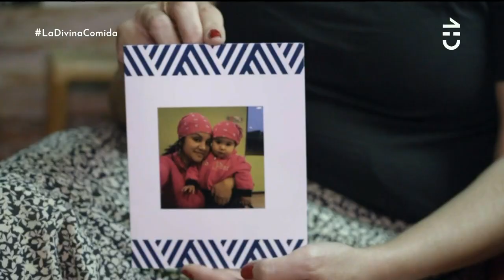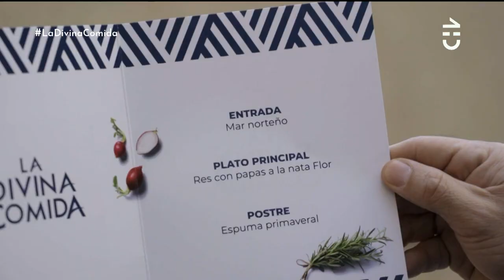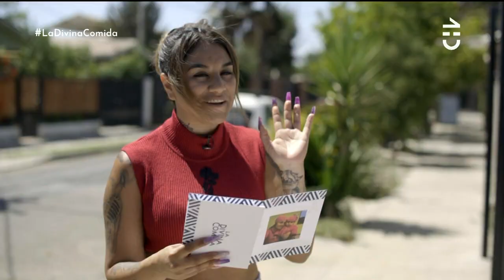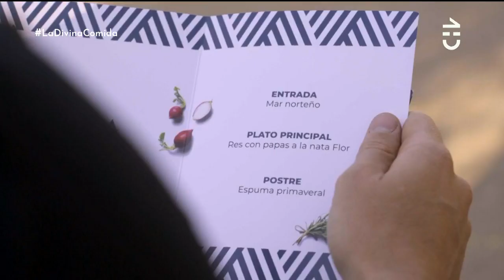AYUDÓ A COCINAR: Flor de Rap presentó a su pareja en La Divina Comida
Flor de Rap sorprendió en La Divina Comida al presentar a su pareja mientras cocinaba para sus invitados.

La cantante nacional cocinó junto a Juan Pablo Ruiz. "Sin este hombre no haría nada", comentó.